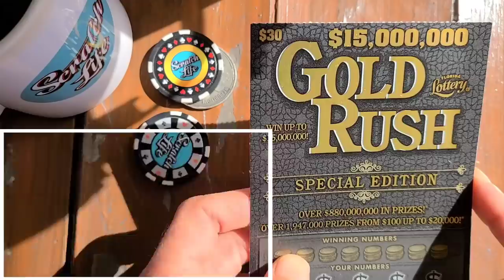BIG TICKET SUNDAY🚀 Florida Lottery VS Scratch Life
Bought a Big $30 Goldrush Special Edition Scratch off Ticket from the Florida Lottery!
Happy Sunday Guys!
Dont forget Live Tomorow @7:30P.M